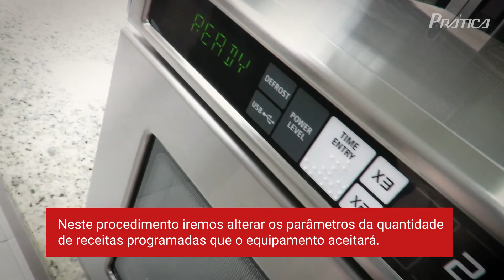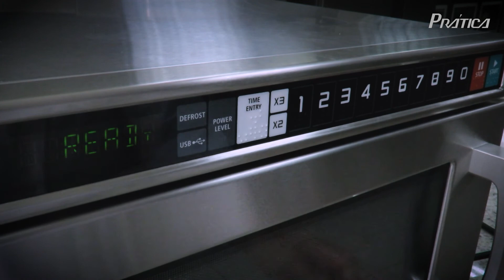Operações Finisher 2100W | Alterando Parâmetros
INDICAÇÃO
O micro-ondas Finisher 2100W é indicado para finalização rápida de alimentos refrigerados ou congelados como salgados pré fritos, pré assados, lasanhas, massas, sanduiches, escondidinhos e outros alimentos semi prontos, com excelentes resultados de sabor, visual e crocância.

Recomendado para serviços de fast food, restaurantes, padarias, hotéis, lanchonetes, lojas de conveniência e também no apoio as preparações de cozinhas profissionais.

Construído em aço inoxidável e ideal para suportar as demandas do ambiente profissional.

CARACTERÍSTICAS
→ 2100 Watts de potência de cozimento;
→ Grande capacidade (17 L), acomoda uma bandeja de 305 mm;
→ 11 níveis de potência e 5 estágios de cozimento para diferentes necessidades;
→ Tempo máximo de cozimento de até 60 minutos e programação para até 100 receitas;
→ Controles simples e amigáveis, são fáceis de entender e usar, são ótimos para locais de auto-atendimento;
→ Opção manual de entrada de tempo e de quantidades múltiplas “X2 (cozimento duplo)” que fornecem operação manual e cozimento de várias porções;
→ Luz da cavidade do forno para monitorar o status de cozimento sem abrir a porta;
→ Maçaneta da porta robusta, sem partes móveis;
→ Display digital de funções;
→ Alerta sonoro de fim de ciclo;
→ Função USB para atualização de programa e download de receitas;
→ Empilhável até 2 produtos;
→ 1 ano de garantia em peças e mão de obra (exceto itens de desgaste natural).